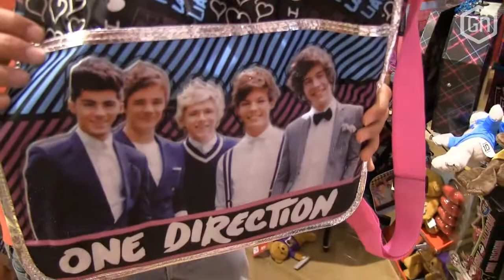Op jacht naar nerdy goodies in Hollywood - GN ON TOUR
Het is de dag na de E3 en Leon en Peter hebben een leuke dag voor de boeg. Ze gaan op jacht naar twee dingen, naar de favoriete acteur van Leon op de Walk of Fame en naar de tofste nieuwe goodie voor het nieuwe kantoor in Universal City!

Spanning en sensatie dus!